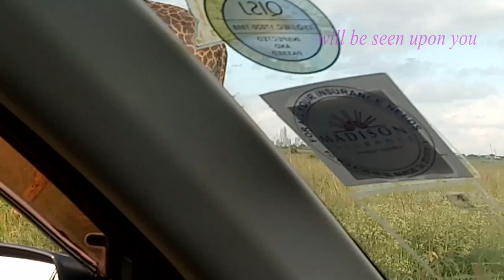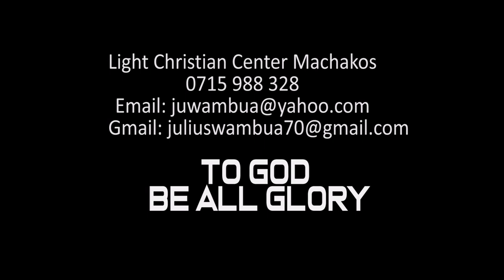Light Christian Center : Pastor Julius Wambua Kituku - ARISE SHINE: Skiza sms SKIZA 5322962 to 811